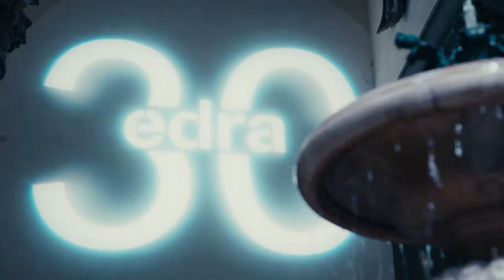EDRA 30° - The Story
Edra celebrated 30 years of excellence in Florence, on October 1st and 2nd. Among the events, a welcome cocktail at Palazzo Gondi, the visit to the company headquarters in Perignano, where the new Spazio Edra, a modular concept store designed by architect Stefano Pasqualetti was introduced, and a gala dinner at Teatro della Pergola. Guests to this important event included clients and friends, magazine editor in chiefs and VIP of the industry, together with the designers, authors of the Edra products, who delighted guests with the storytelling of their “love stories”. On stage Gino Paoli, personal friend of Monica and Valerio, sang during dinner two of his beautiful songs.  A chamber orchestra and a jazz band played at the gala evening.

NEW BOOK “OUR STORY – A JOURNEY THROUGH BEAUTY”

With great pleasure, Edra presented on October 2nd at the gala dinner held at Teatro della Pergola, in Florence, the new book "Our Story- A Journey through Beauty, by Stefano Pasqualetti and Gloria Mattioni, with also contributions by photographers Massimo Vitali, Pietro Savorellli and Alessandro Moggi. The book portrays the products of our collection in the most beautiful landscapes and interiors of Tuscany. It has been published in 2 languages by Skira, gifted to the guests of Edra30, and will be soon available in bookstores and online. Other presentations of the book in Italy and abroad will follow, and we will inform you of the dates.